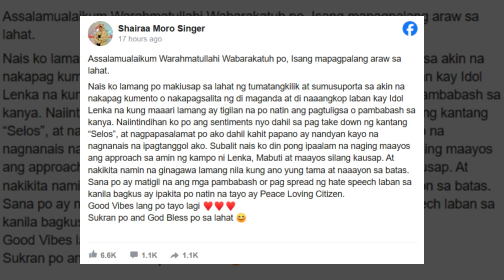SHAIRA NAKIUSAP NA TIGILAN ANG PANGBA-BASH KAY LENKA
Shaira, the acclaimed Queen of Bangsamoro Pop, bravely spoke out amid the backlash from her supporters towards Australian singer Lenka. She expressed her hope for an end to the criticism directed at Lenka, emphasizing the positive interactions they've had with Lenka's team.